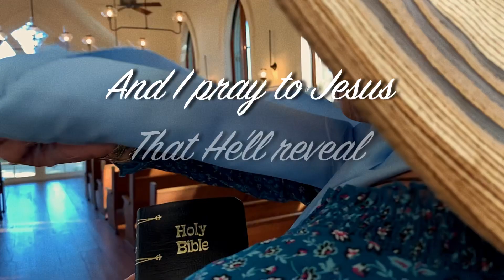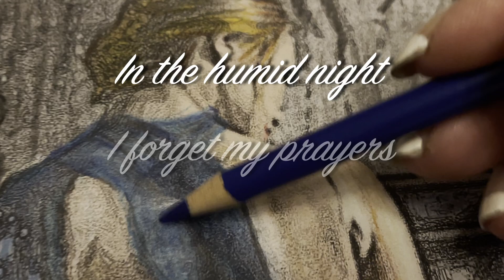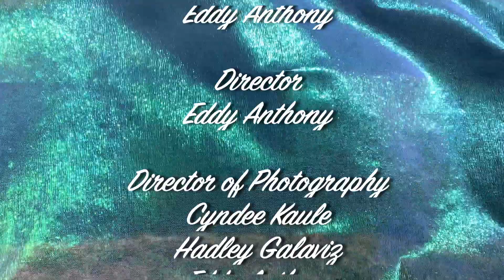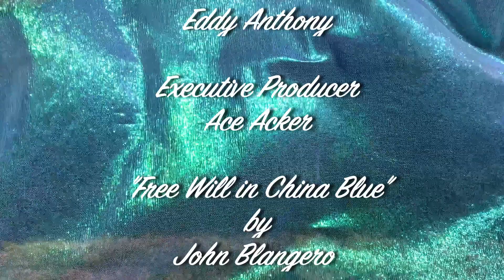Sun King Rising - Free Will in China Blue (Lyrical Video)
Listen, Love, Buy, Share.

Best Music Video: 2021 The Gladiator Film Festival

Free Will in China Blue
(John Blangero/Reborn Pelican Songs/BMI)

John Blangero—Lead vocal/Piano/Organ
George Perilli—Drums
Joe Macre—Bass
Willie Ross and Ace Acker—Guitars
Stephanie Wellons & Joy Brown—Background vocals
Terminus Horns: Horn Section

From the exciting new PeacockSunrise Records release, Delta Tales by Sun King Rising
Format: LP, CD, and all high-quality digital formats

CD Baby (on behalf of Peacocksunrise Records | Melodic Revolution Records); BMI - Broadcast Music Inc.